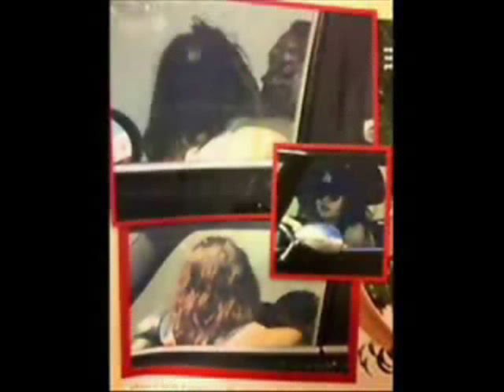Kristen Stewart and Rupert Sanders HOT!! (Added Few More And Clear Pics)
she loves his touch!